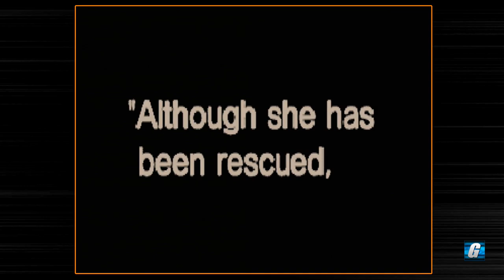Clockwork Knight - Full Playthrough | Let's Play #411 - Hard Mode Playthrough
Join me for a Hard Mode playthrough of the excellent Sega Saturn platformer, Clockwork Knight.

Merch!